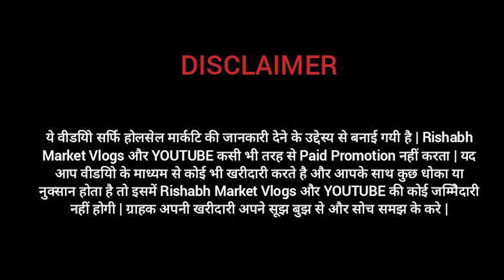Artificial Jewellery के Wholesaler |Bridal Collection के साथ आगऐ है Dhamake लेकर#artificialjewellery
Shop name - Paramount jewels

Address - 298, Dariba kalan, Chandni chowk delhi -6

channel.